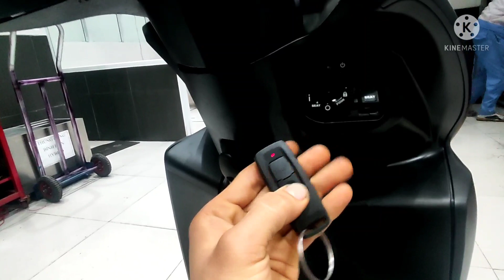Lỗi Honda Vision 2021 -2020. Tổng hợp các lỗi trên Honda Vision.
Honda Vision sản xuất năm 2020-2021 có xảy ra những lỗi vặt và mình tổng hợp các lỗi trên tất cả các phiên bản tiêu chuẩn, đặc biệt, cao cấp và cả cá tính bạn nào sử dụng xe Honda Vision còn gặp lỗi nào nữa thì chia sẻ cho ae nhé!